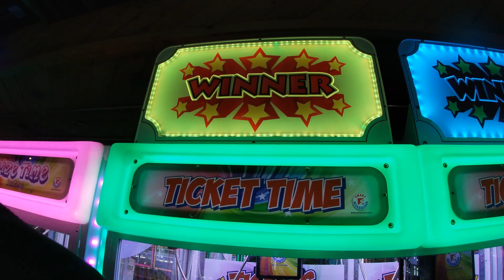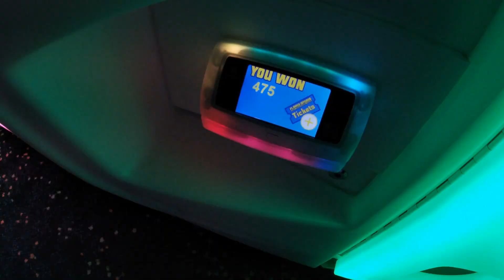How to win from the claw machine every time!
We headed down to the ocean front to check out Flipper McCoy's, where we tried out all of their claw machines, including a neat candy machine that is play till you win!

also be sure to look out for the secret word for your second chance to be entered in our giveaway.